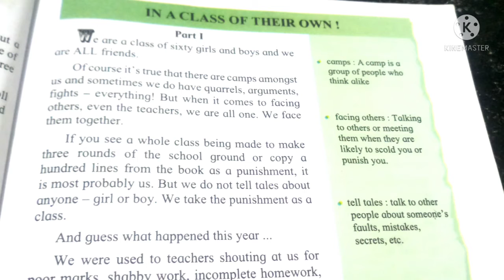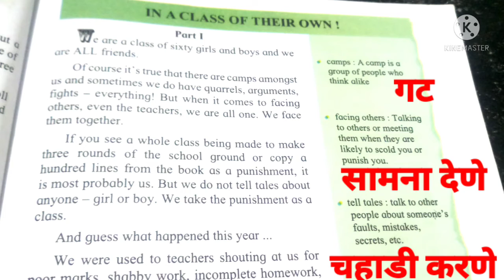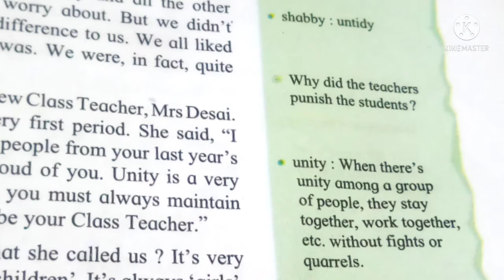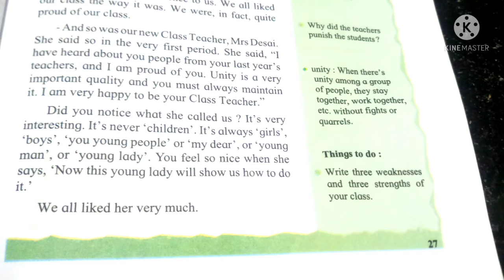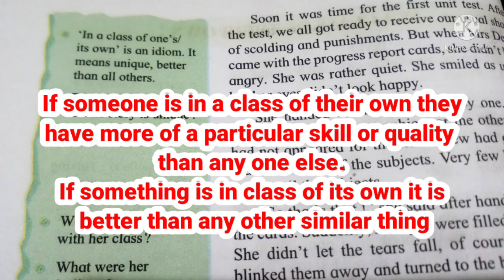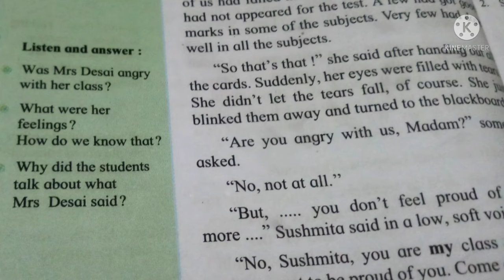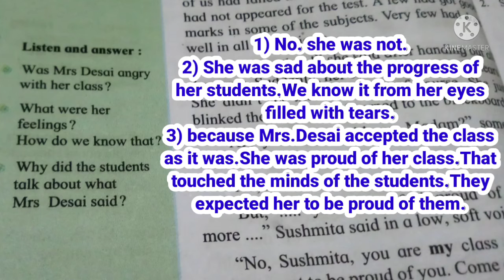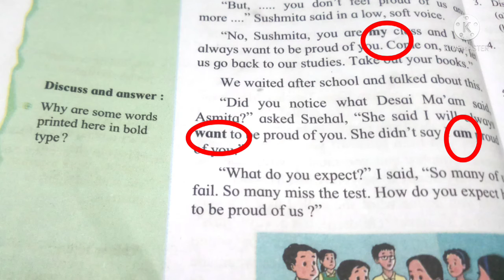Seventh Standard English/1.6 In a Class Of Their Own/Oral Work/Page no.27-28